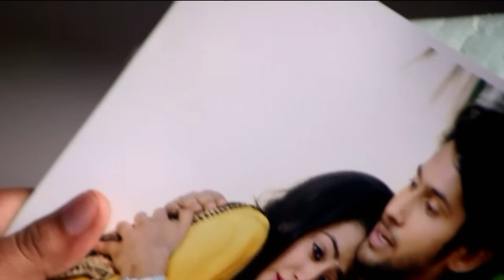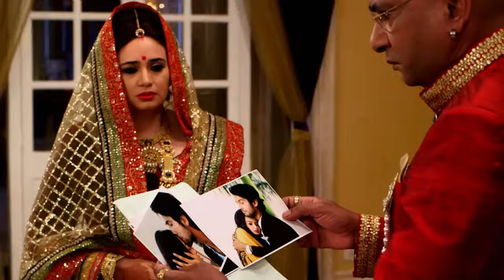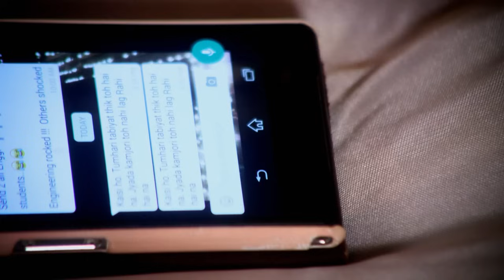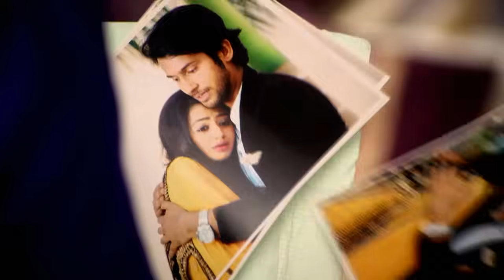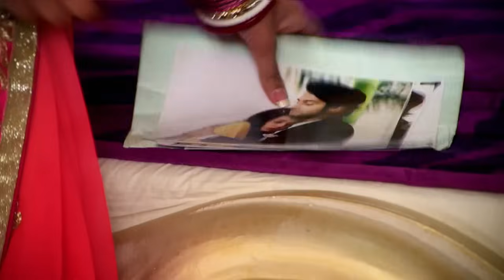92 مسلسل هندي ومن الحب ما قتل الحلقة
92 مسلسل هندي ومن الحب ما قتل الحلقة
93 ومن الحب ما قتل الحلقة
Swaragini Arabic Dubbed

الممثلون: هيلي شاه ، تيجاسوي براكاش وايانغانكار ، فارون كابوور ، ناميش تانيجا ، نوبور ألانكار ، مانوج تشانديلا
الاسم الأصلي: سوارغيني